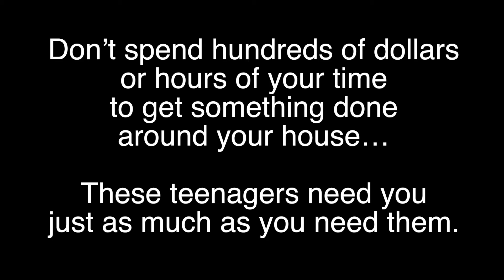Synergy: Rent A Teen